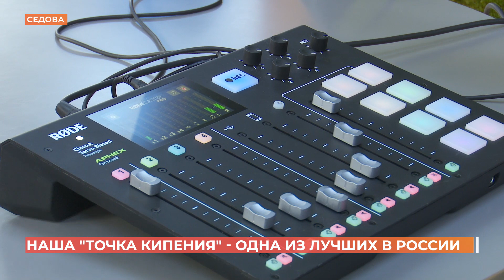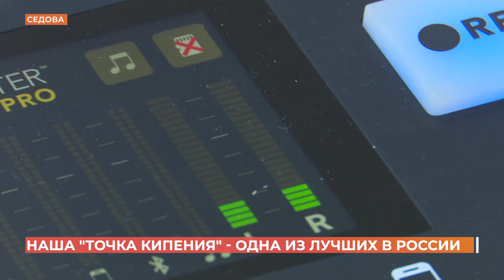Региональная "Точка кипения" в Ростове - одна из лучших в России